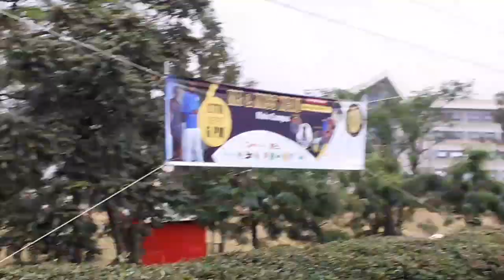MR & MISS KCA UNIVERSITY 2019/20 BEAUTY PAGEANT | MAIN CAMPUS | FRIDAY FUN😊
Friday and especially Friday night was amazing💯⚡